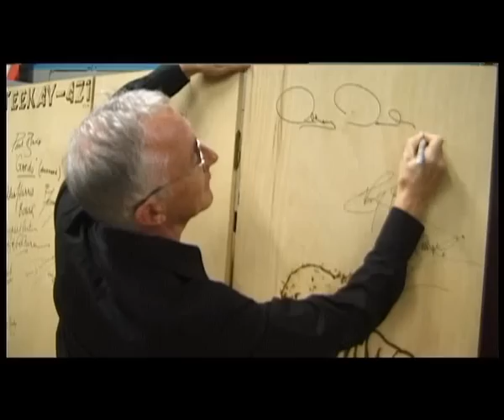FACTS 2006: Anthony Daniels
Anthony Daniels visits the Fan Village at FACTS 2006. Including TeeKay-421, The belgian Star Wars Fanclub, and R2-Builders, the club that builds Astromech droids like R2-D2 and R5-D4!